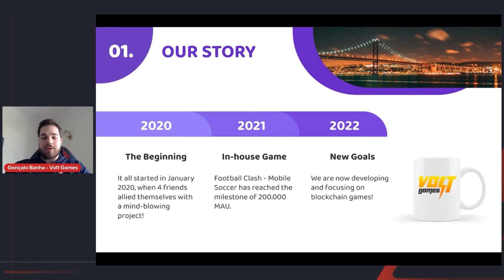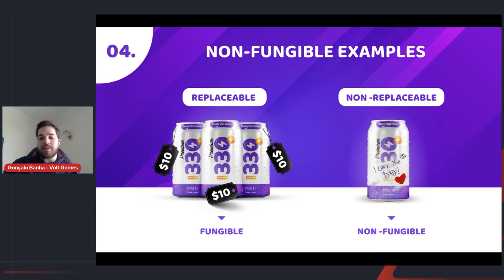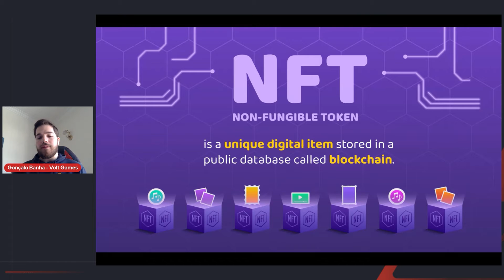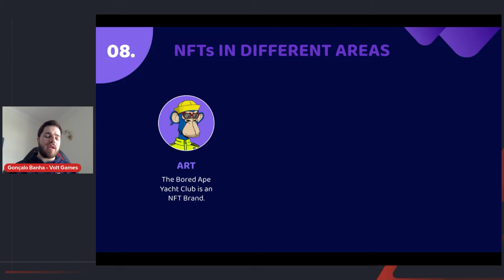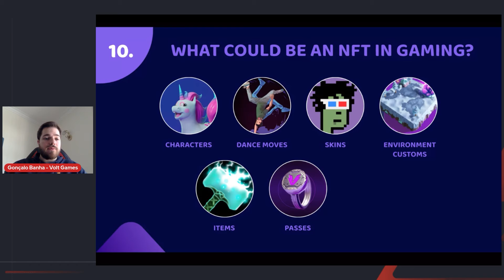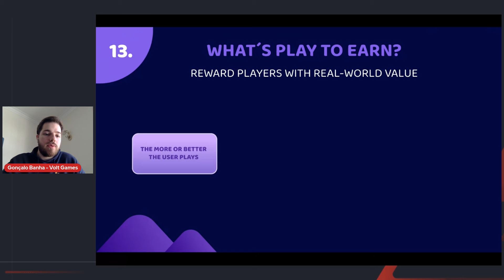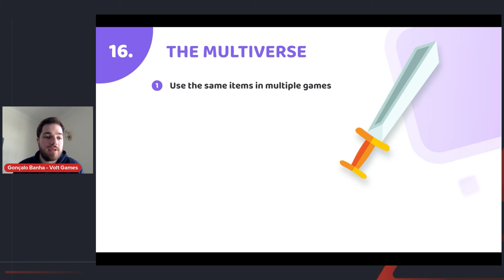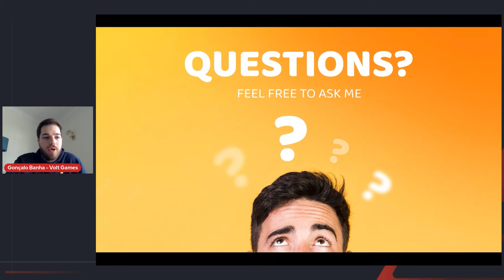How NFTs are Changing the Gaming Industry? - Gonçalo Banha, Volt Games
Volt Games co-founder and COO Gonçalo Banha talk about how NFTs are changing the game industry.

Gonçalo, who founded Volt Games with 4 of his friends in 2020, explains what NFTs are, Tokens, Blockchain and transactions, and the place of NFTs in games in this session.

Follow Mobidictum for the latest news, events, job opportunities, and more about the game industry!